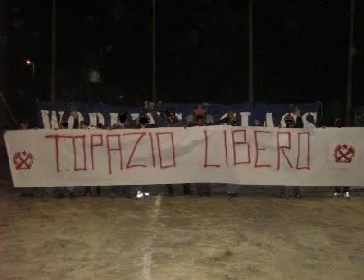Questo Ideale - 5MDR.mpg